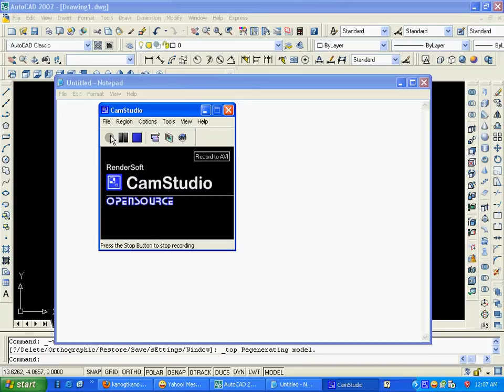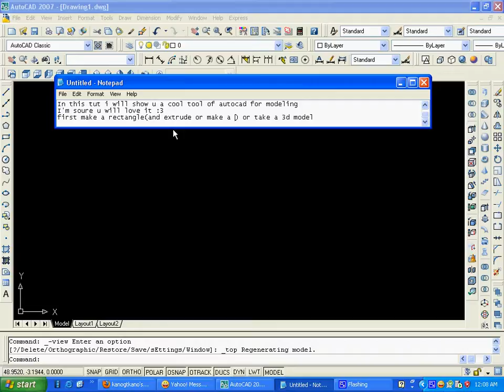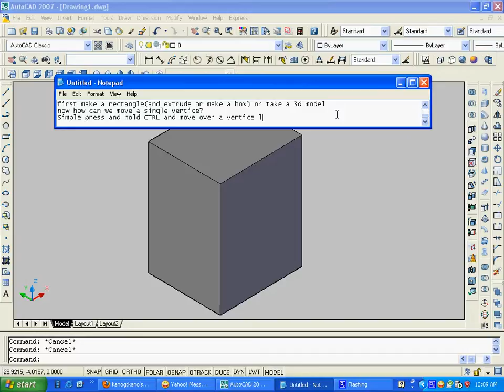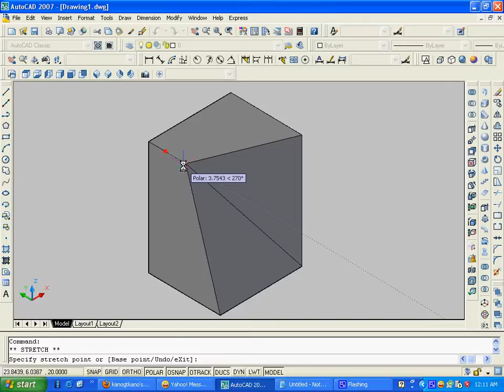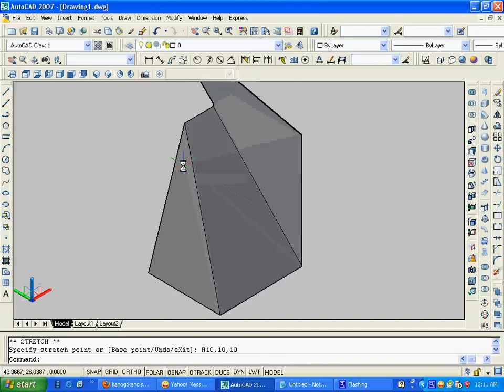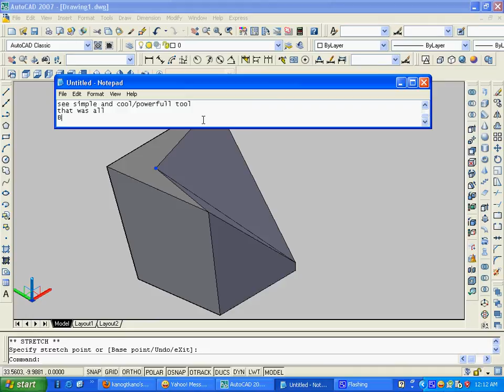CTRL.avi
In this video i show u how to move a single vertice from 3d model
to move it u need to hold down CTRL and select the vertice (point)
then u move it normally by holding left mouse button  or using the command line
Same goes for the edge.